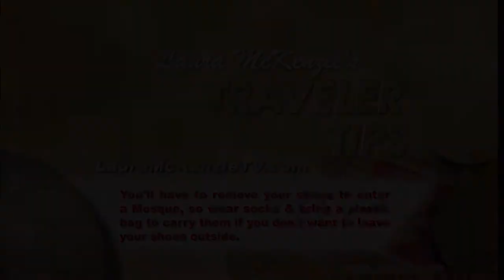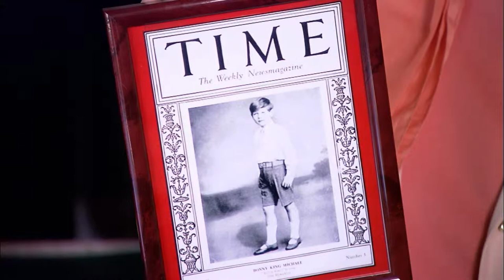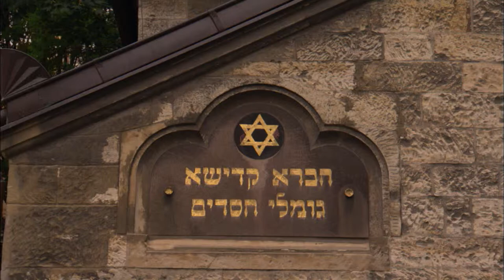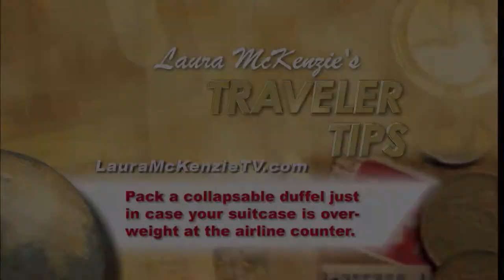Laura McKenzie's Traveler - Legendary Cities of Eastern Europe